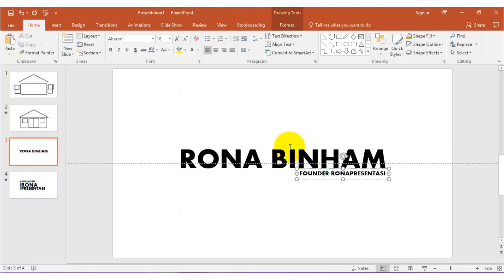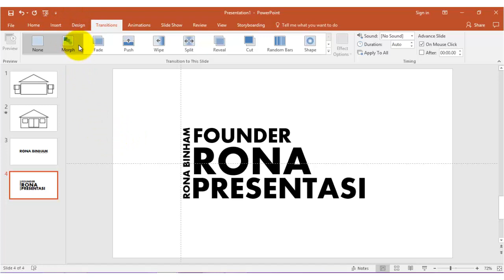Cara menggunakan efek transisi morph di powerpoint 2016 bundle 365